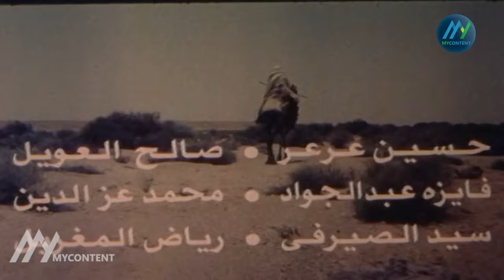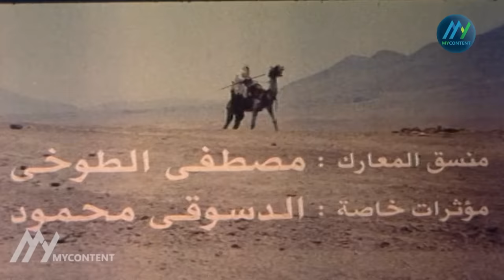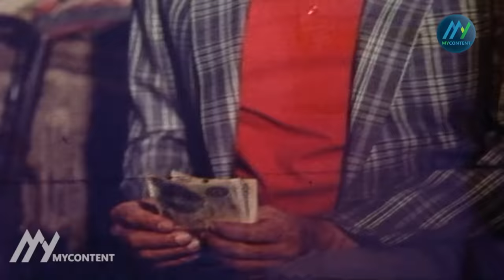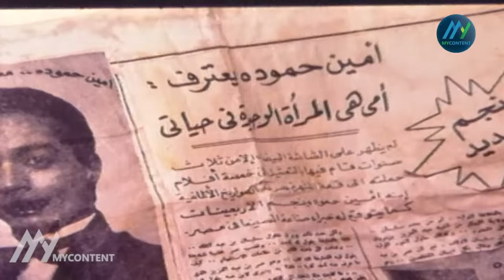فيلم شمس الزناتي كامل Shams El Zanati HD | عادل امام - محمود حميدة - سوسن بدر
فيلم شمس_الزناتي بطولة عادل_امام محمود_حميدة - محمود الجندي - سوسن بدر

أثناء الحرب العالمية الثانية، تتعرض واحة نائية في الصحراء لهجوم مجموعة من المسلحين بقيادة المارشال برعي وسرقة خيراتها، يسافر عثمان شيخ القبيلة للقاهرة لشراء الأسلحة اللازمة، ويستعين بشخص يدعي شمس الزناتي والذي يحب حنة القادمة من نفس الواحة، ويستعين بدوره بمجموعة من أصدقائه، ويجندهم للاشتراك معه في هذه المهمة.

ﺇﺧﺮاﺝ: سمير سيف ومحمد ياسين
ﺗﺄﻟﻴﻒ: مجدى هداية
طاقم العمل: عادل امام - محمود حميدة - سوسن بدر - محمود الجندي - مصطفى متولي

During the Second World War, a remote oasis in the desert is attacked by a group of armed men who steal its goods,led by Marshal Bara'i. Al-Shaikh Othman travels to Cairo to buy the necessary weapons and hires Shams al-Zanati and his crew to fight them back.

Director: Samir Seif
Writer: Magdy Hedaya
Cast: Adel Emam - Mahmoud Hemida - Sawsan Badr - Mahmoud El Gendy - Mustafa Metwalli

ـــــــــــــــــــــــــــــــــــــ
FOLLOW US ON :

00:00:00 شارة الفيلم
00:07:20 الفيلم
02:12:25 نهاية الفيلم